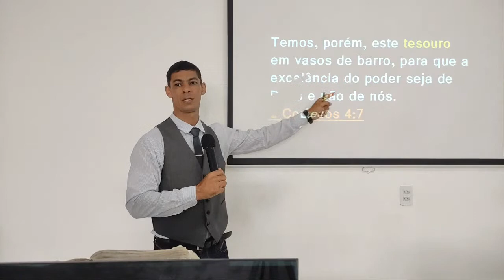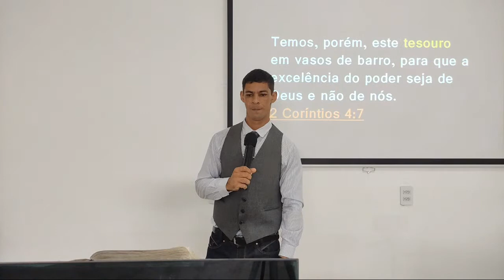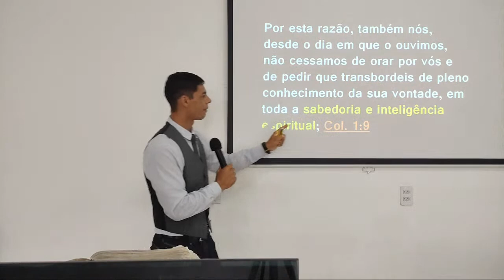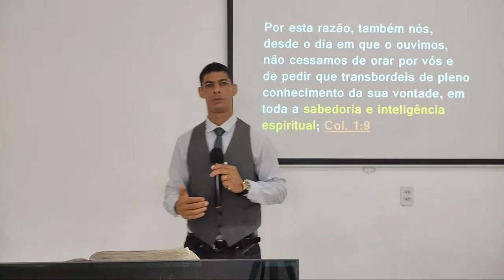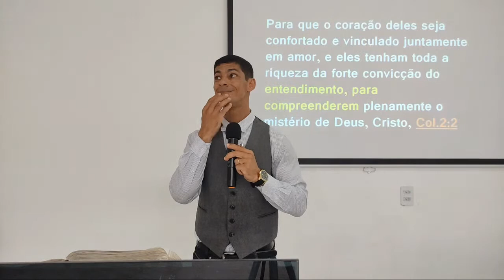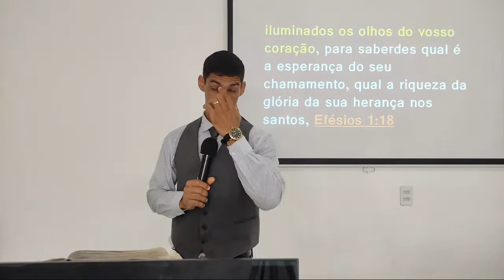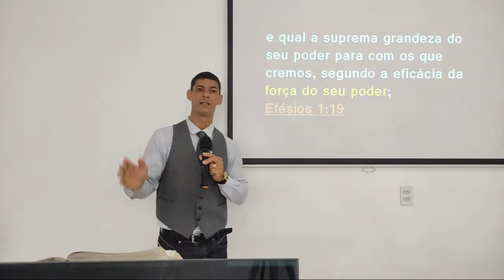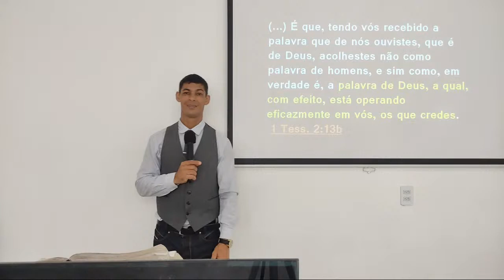Tesouro, Sabedoria, Ciência e Poder.